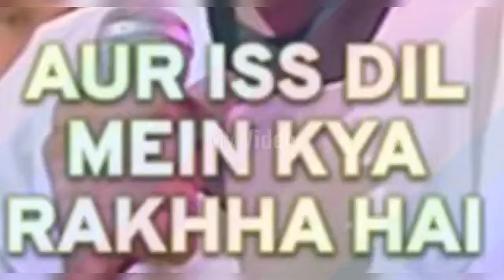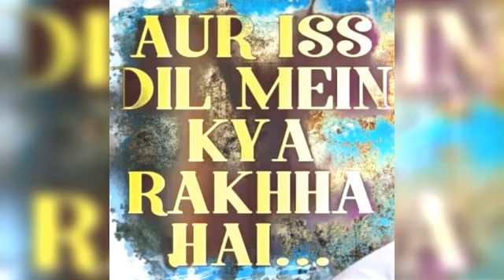sureshwadkar KalyandjiAnandji RajeevKulkarni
❤Romantic song from the movie Imaandar. original singer Suresh wadkar. cover song by Rajeev Kulkarni ❤